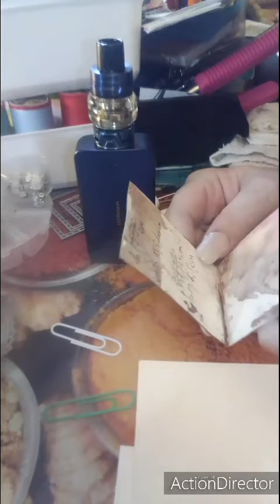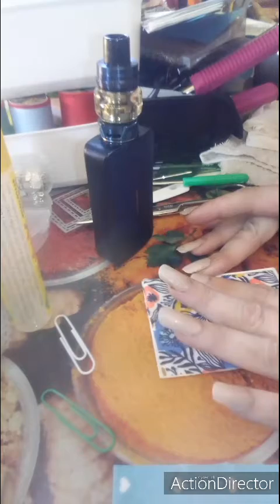scrapbooking : tuto embellissement livret 2 de mon junk journal !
appel aux timbres svp, merci !!!